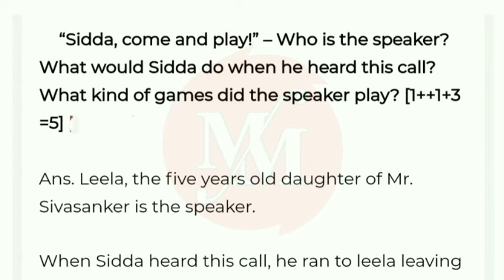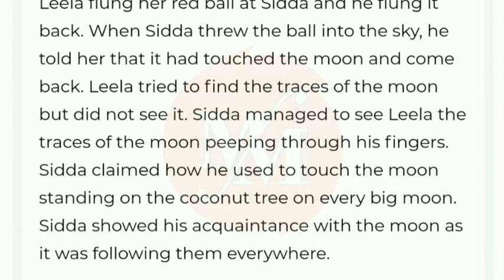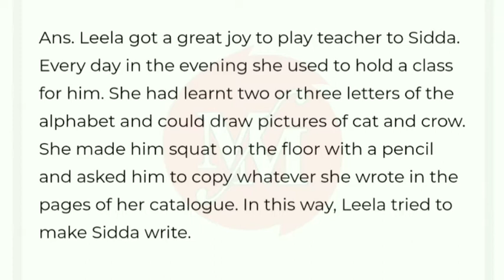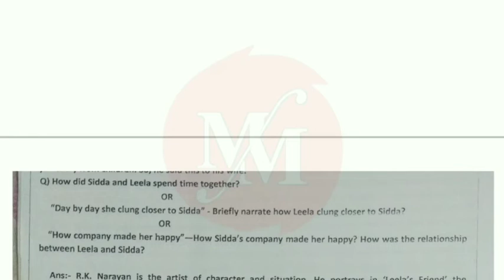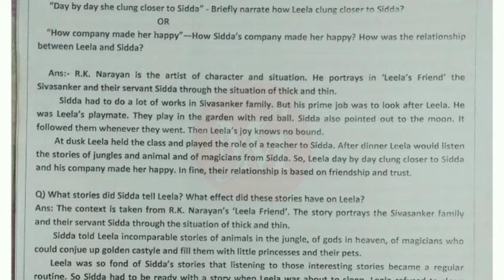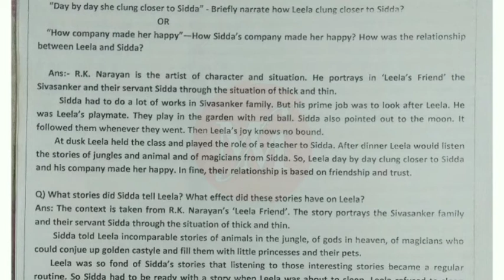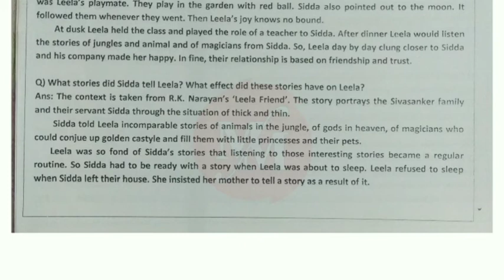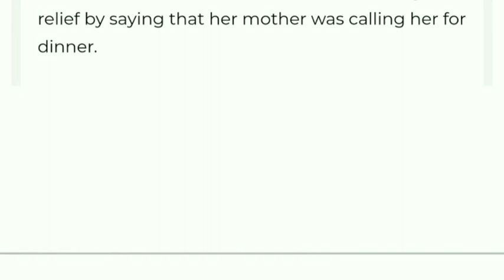Leela's Friend (Class 11) DAQ suggestion|R K Narayan|wbchse Leela's Friend broad question suggestion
This video is very helpful for you.

এখন বাড়িতে বসে কমপ্লিট অনলাইন টিউশন || complete Online coaching from home ||